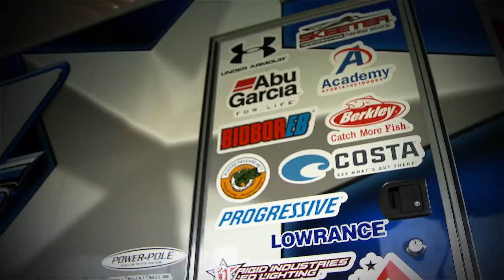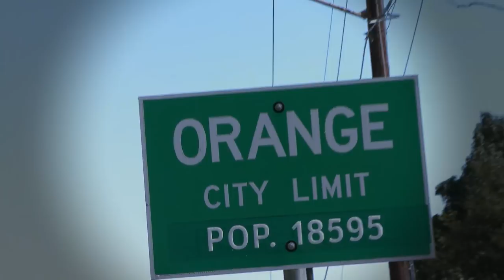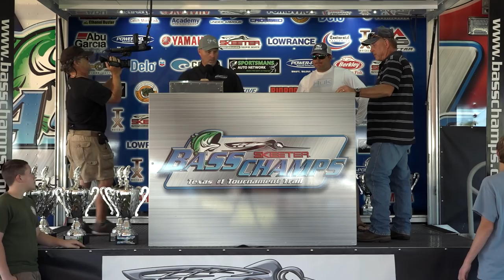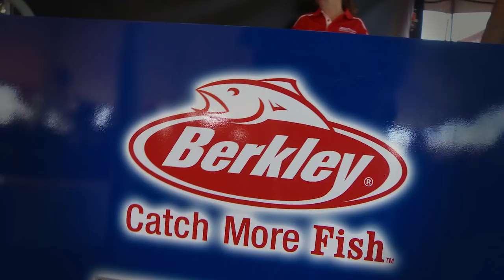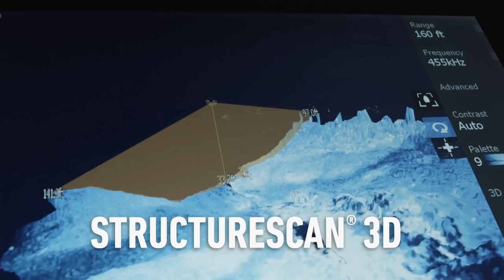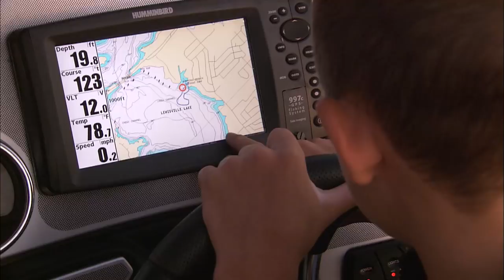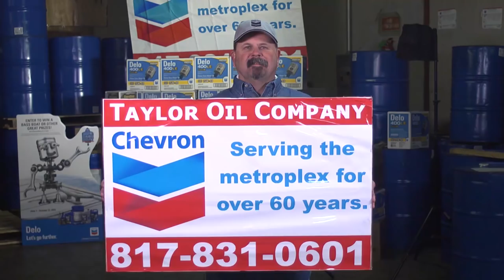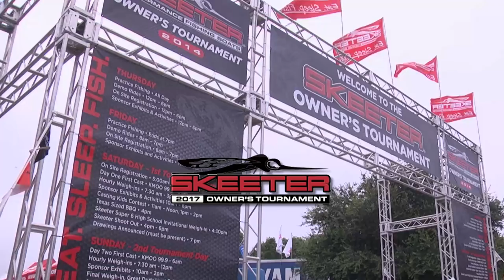2017-Episode #1- Bass Champs Championship on the Sabine River, Orange Texas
Skeeter Bass Champs with Fish Fishburne, Episode one of Season 16. Join Fish as he attends the Skeeter Bass Champs Championship event on the Sabine River.  Follow the winners during day 2 of the competition and see what they did to take home a new Skeeter FX 20/ Yamaha SHO.